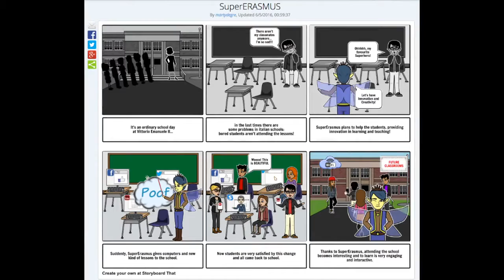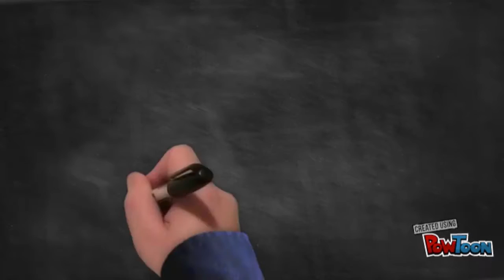Impact of the project “21st Century European Classrooms” (IIS Vittorio Emanuele II, Italy)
Presentation made by the Italian Students (IIS Vittorio Emanuele II, Naples) for the Erasmus+ Project "21st Century European Classrooms", about the impact of the project in their school.
May 2016